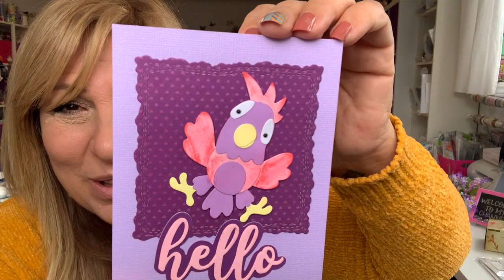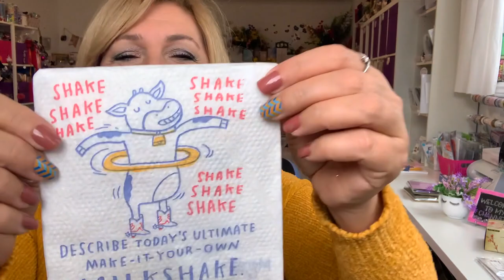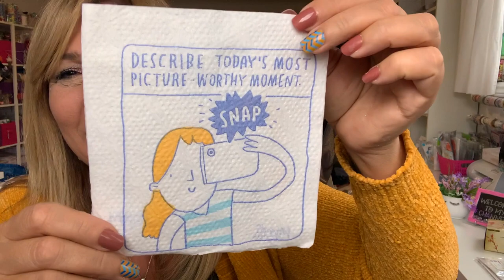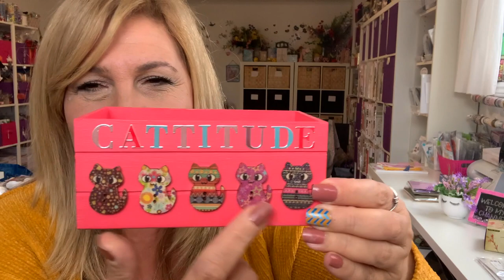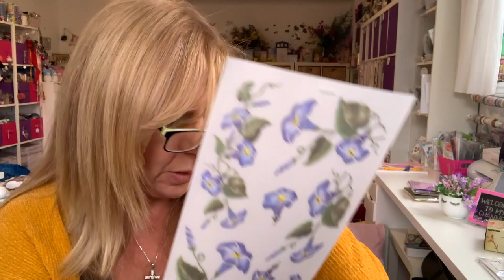Happy Mail from Debbie and Michelle. Thank u so much 💖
Hello everyone, so today I am sharing 2 Happy mails that I received from 2 awesome ladies. I hope you all doing well and staying safe.

Thank u so much for watching and have a great day, God bless you all 💖

                      Uxbridge, Ont.
                      L9P 1N1